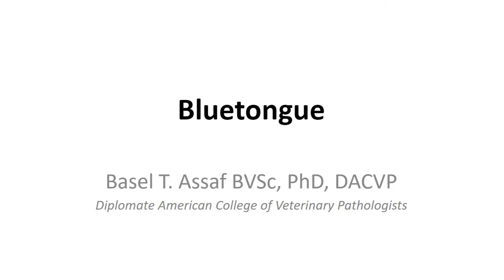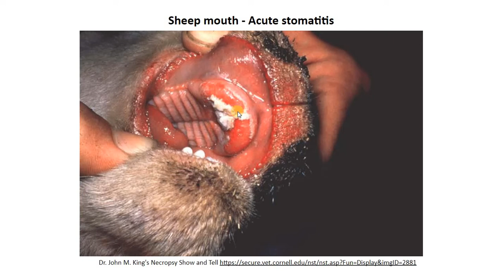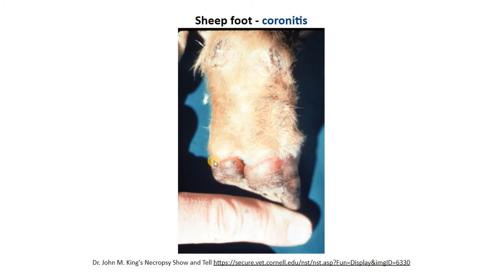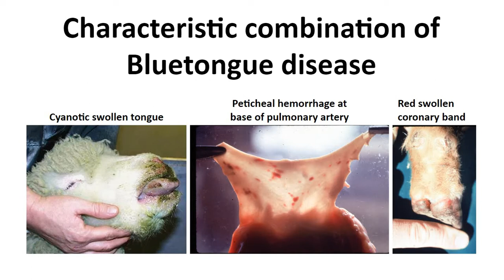Bluetongue Disease مرض اللسان الأزرق بالعربي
Bluetongue disease is a noncontagious, insect-borne, viral disease of ruminants, mainly sheep and less frequently cattle,[1] goats, buffalo, deer, dromedaries, and antelope. It is caused by Bluetongue virus (BTV). The virus is transmitted by the midges Culicoides imicola, Culicoides variipennis, and other culicoids.